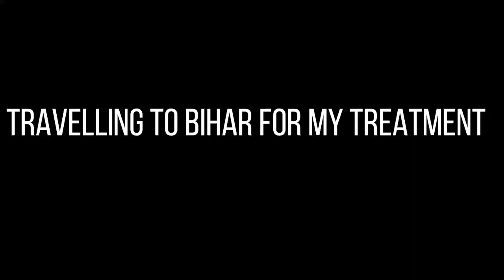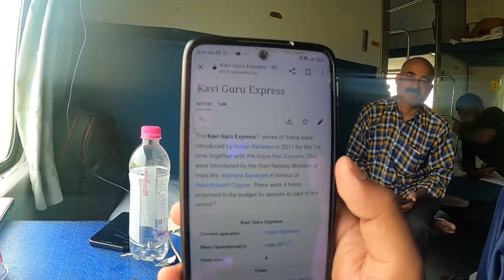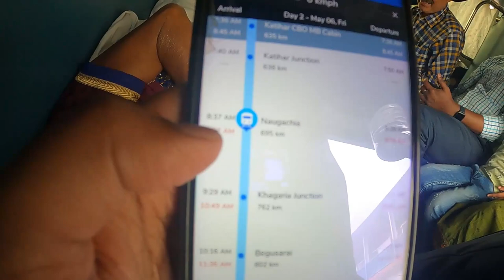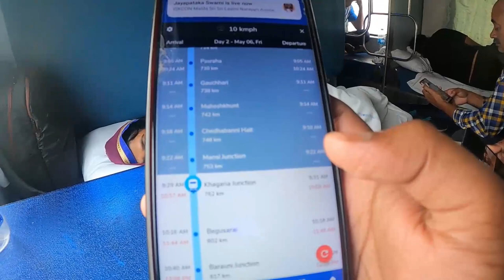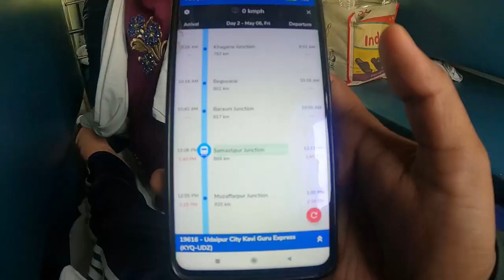Kavi Guru Express | Kamakhya Udaipur City Kavi Guru Express | Station Stall Ka Food Review| Part 2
About Me-
I make videos every now & then about Travel, Food, Events, Lifestyle, Adventure, Festivals & Culture. I love to Travel, Eat Food Explore Something New and Make Vlogs...

Namaskaar Doston To Aj Ke Iss Vlog Me Mein Apko Dikhane Wala hun Kamakhya Udaipur City Kavi Guru Express ka Train Jouney Express. Asa Hi Ki Ye Video Apko Accha Legega.

Infromation About Train: -
19710⇒19616/Kamakhya - Udaipur City Kavi Guru Express (PT)
Travel Time: 53h 55m
Total Halt - 41 halts
Departs - @ 18:30 From KYQ/Kamakhya Jn  (Thursday)
Arrives @ 00:25 +3 nights UDZ/Udaipur City (Sunday)